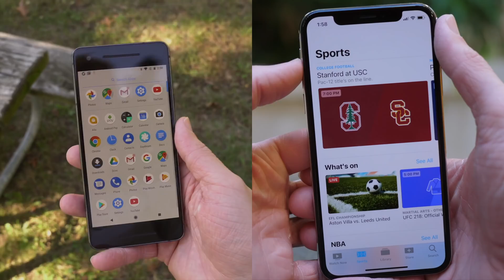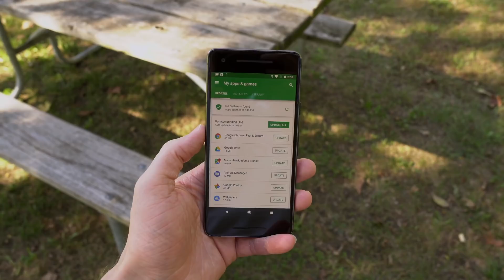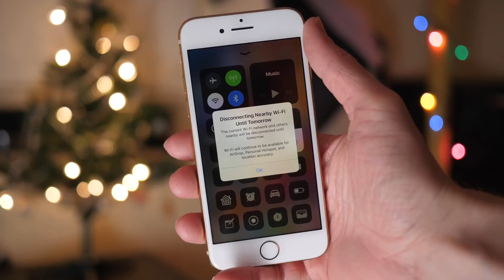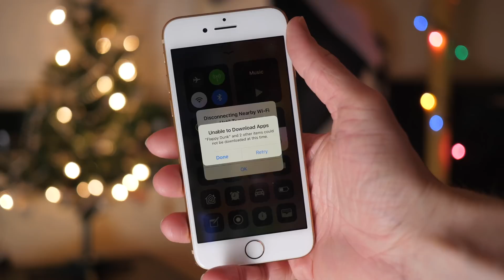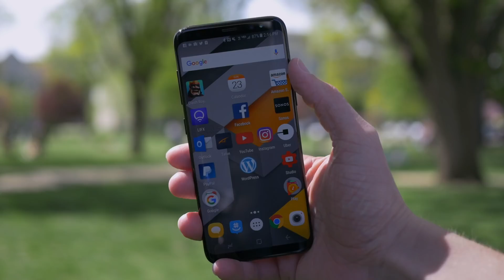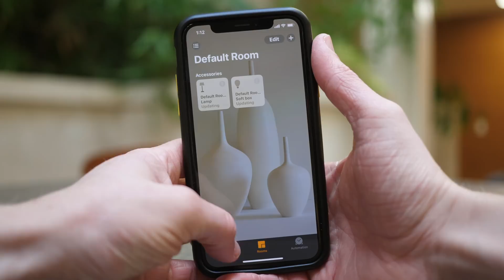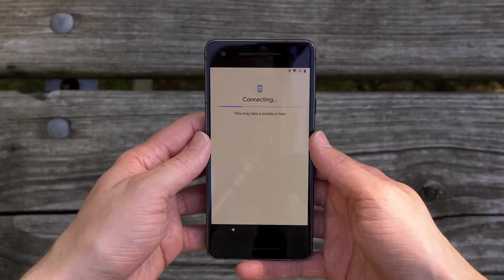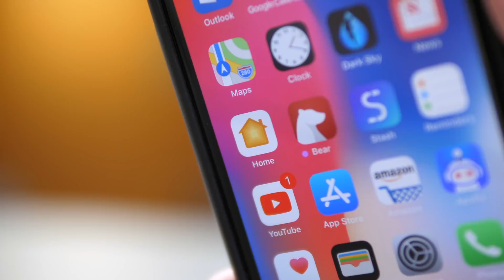Android & iOS: The Fundamental Difference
Android and iOS are two entirely different platforms. While their feature sets vary, the fundamental difference between the two is how they are distributed. Apple opts for the centralized distribution of iOS and Google opts for the decentralized distribution of Android.